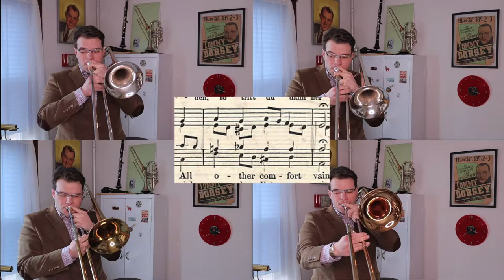Bach for Good Friday - Dan Gabel Trombone Octet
J. S. Bach: St. Matthew Passion/Matthäus-Passion. BWV 244.
no. 71 Recitativ and no. 72 Chorale "Wenn ich einmal soll scheiden"
Arranged for Trombone Octet by Dan Gabel.
(only four trombones shown - my video editing skills are limited!)

Parts of the score shown: taken from the Dwight/Stern edition, published in Boston, 1869, the first edition of this work published in America which I found at a junk shop about ten years ago.

About the music:
The chorale (what in English we refer to as "O Sacred Head Now Wounded") appears five times throughout Bach's masterwork "St. Matthew Passion". Each time the familiar hymn melody appears, Bach presents it with different words, different key, a new arrangement/voicings, and different harmony. (see my table below).

This fifth and final time we hear the chorale, the both the key (Amin/C major), the voicings (closer together), and the harmony all signify an air of finality. A slight syncopation occurs in the middle, before the final cadence not to the relative major (C), but rather to E major. For me, this signifies not a devastating conclusion, but rather a promise of hope that is to come...

Of the 12 chorales heard during the course of the full piece, 5 use the melody of "O Sacred Head". They are:
No. 21 (E/C#min)
No. 23 (Eb/Cmin)
No. 53 (D/Bmin)
No. 63 (F/Dmin) - from which the words "O Sacred Head" are taken...
No. 72 (C/Amin/Emaj)

Yet another example of Bach's true brilliance, connecting melody, harmony, text, and deep meaning.
I hope that you, the listener, may find meaning in this transcendent music as I have on this Good Friday.

Technical information:
Trombone 1, 2: King "Silvertone" 1935
Trombone 3, 4, 5, 6: Conn "8H" 1941
Trombone 7, 8: Benge "190F" 1976

Mics: Telefunken M-90P, Shure PG-81.
Scarlet 2i2 interface.
LogicPro X mixing/mastering.
FinalCut video editing.